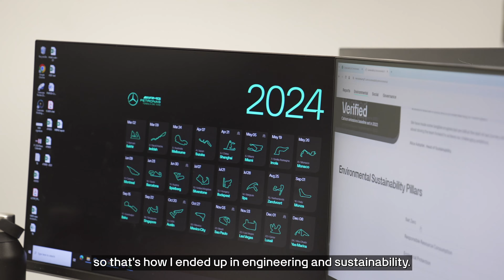Welcome Kim Quaghebeur | Akkodis & Mercedes-AMG Petronas Formula 1 team | Lead the Charge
Dreams do come true! 🤩 We're excited to introduce Kim Quaghebeur, the successful candidate of the 2024 Akkodis Lead The Charge Program, who recently took on her role as Sustainability & Environmental Data Consultant for @mercedesamgf1.

Learn more about Kim's passion for sustainability, engineering, and motorsports 🏎️